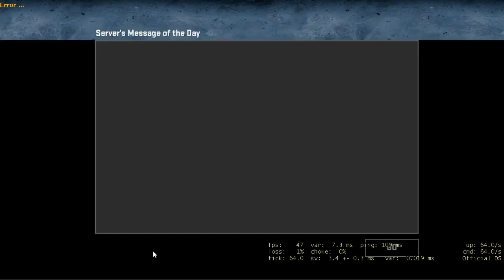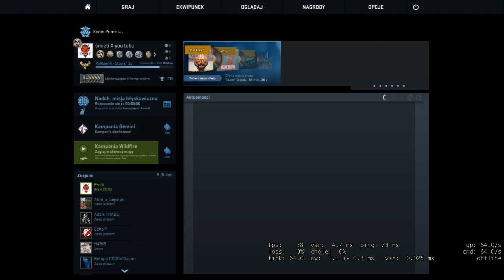Lużne gadanie i granie cs go MISJE WILDFIRE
tak troche pogadam o kanale i pogram misje